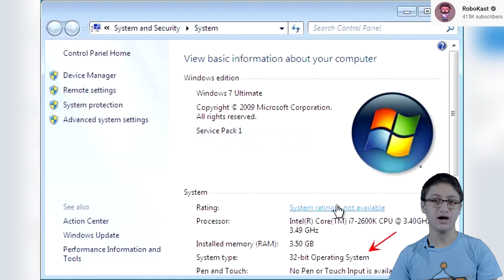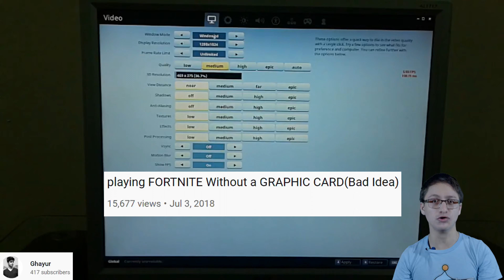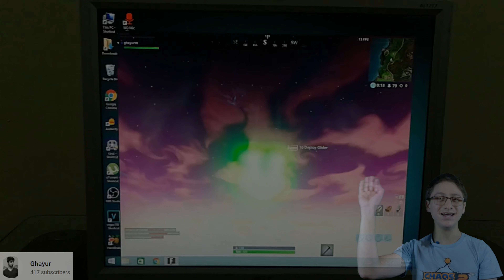Remakes, Remasters, and Ports Explained (Ports) Part 3